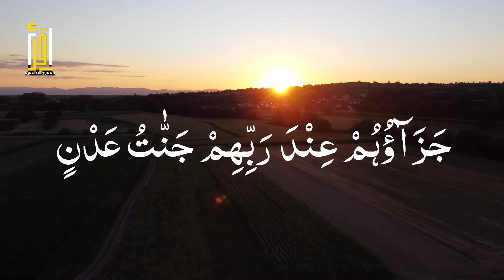Surah AlBayyinah in the Beautiful Voice of Samira Abdul Razaq II Quran Telavat II Quran Recitation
In this video, we present the beautiful and soulful recitation of Surah Al-Bayyinah by Samira Abdul Razaq. Surah Al-Bayyinah is the 98th chapter of the Holy Quran, and it emphasizes the importance of truth, guidance, and the clear distinction between the righteous and the disbelievers.